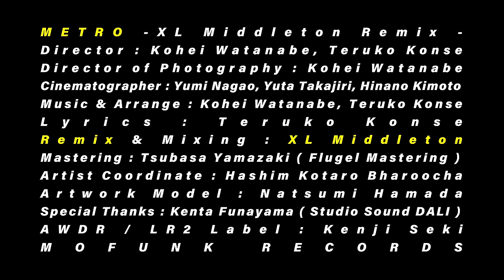Schuwa Schuwa - METRO - XL Middleton Remix - (Official Audio Visual)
Schuwa Schuwa - METRO (XL Middleton Remix)

Music Video Director : Kohei Watanabe, Teruko Konse
Director of Photography : Kohei Watanabe
Cinematographer : Yumi Nagao, Yuta Takajiri, Hinano Kimoto

Lyrics : Teruko Konse
Music & Arrange : Kohei Watanabe, Teruko Konse
Remix & Mixing : XL Middleton
Mastering : Tsubasa Yamazaki ( Flugel Mastering )
Artist Coordinate : Hashim Kotaro Bharoocha
Artwork Model : Natsumi Hamada
Special Thanks : Kenta Funayama ( Studio Sound DALI )
Artwork Design : Kohei Watanabe